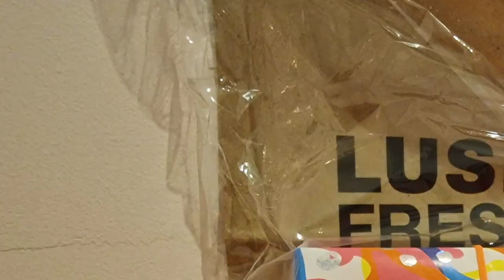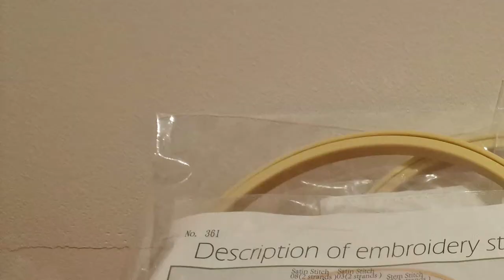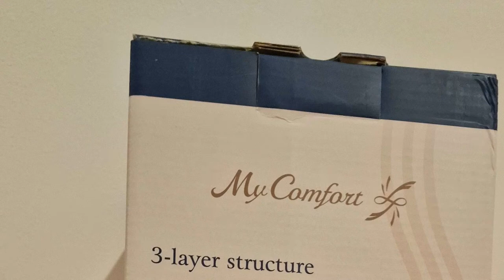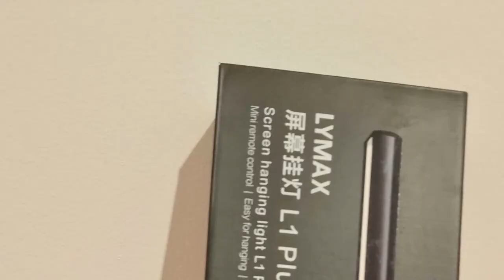【CHITCHAT】Lots to talk and SHOW!!!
[Viewer Rules]
To help everyone enjoy the stream more, please follow these rules:
1.Be nice to other viewers. Don’t spam or troll
2.If you see spam or trolling, don’t respond. Just block, report, and ignore those comments.
3.Talk about the stream, but please don’t bring up unrelated topics or have personal conversations.
4.Don’t bring up other streamers or streams unless I mention them.
5.Similarly, don’t talk about me or my stream in other streamers’ chat.
6.Chatting before the stream starts is fine as long as it's not completely unrelated to Takanashi Kiara.
7. Backseating is welcome in most of my streams unless I say so. No spoilers!

This game is being streamed and monetized after confirming with That Other Fish.

opening animation by @Dakuma_Art and @vTPIAHG2hsI2dVE